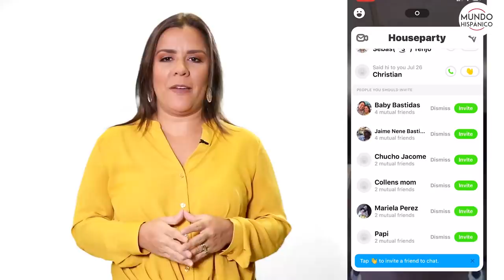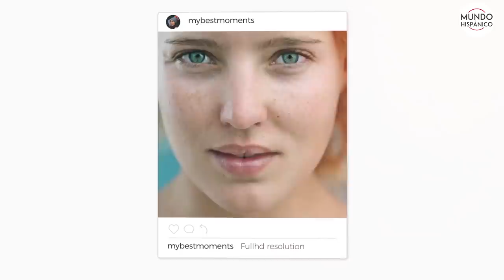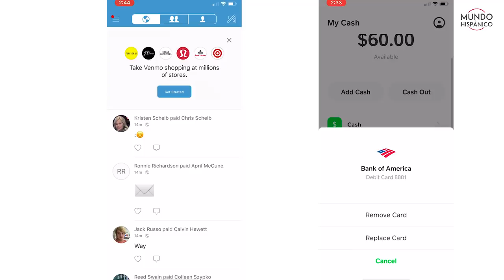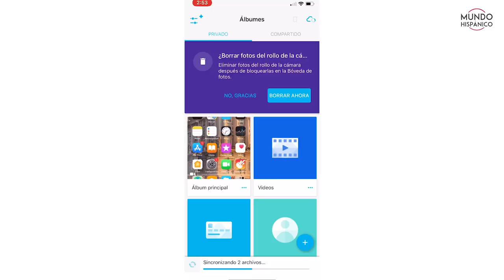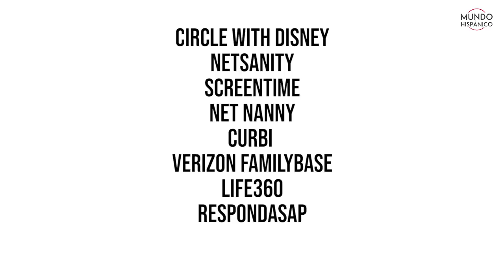8 aplicaciones peligrosas en el teléfono móvil de tu hijo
De los 50 programas informáticos que tiene acceso tu hijo en su teléfono ¿Cuáles son las aplicaciones peligrosas para ellos?, es una pregunta que se teje como telaraña en la cabeza de millones de padres angustiados día y noche, pero por falta de desconocimiento o tiempo no se atreven a entrar su territorio hostil.

En los actuales momentos, su uso descontrolado se ha convertido en una adicción feroz contra una nueva juventud que dejó atrás los juegos tradicionales por novedosas formas de entretenerse y comunicarse.